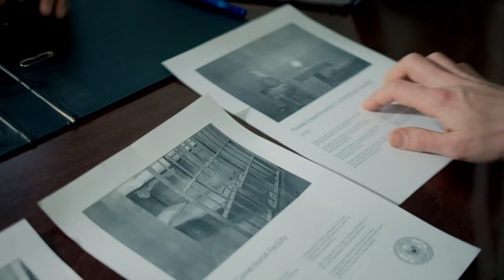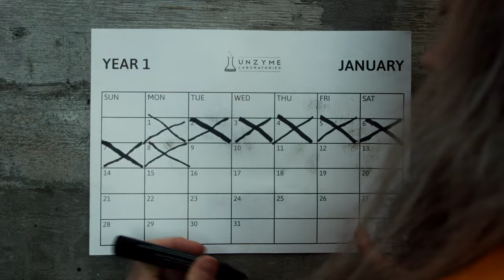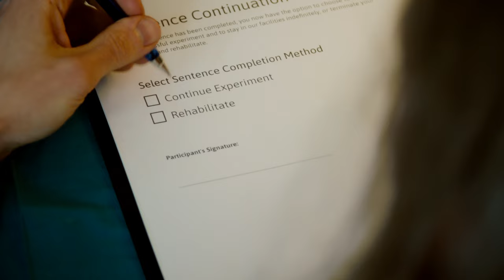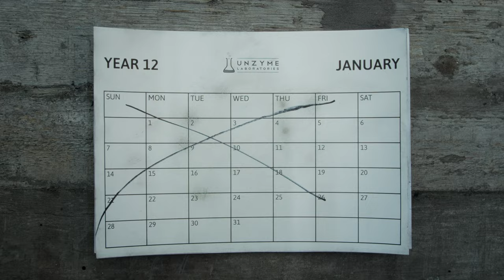Unzyme - Louder than the voice of reason (music video)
A documentary film about the future of the prison system. Would you rather be bored to death or lose yourself in eternal entertainment?

"Louder than the voice of reason" is from Unzyme's fifth album, Interference.

LYRICS

Outer worlds
Outer thoughts
Other minds invite me to
another world
a nether world
where I have never been and

Outer worlds
Outer thoughts
Louder than the voice of reason
another world
an ether world
that you will never see

I try to heal
there is too much noise
the air is poisoned
you are lost in voices

I thought I was in a maze
I would always, always try to stray
Every step of the way
I would carry all the weight
I would always, always try your faith

Outer worlds
Outer thoughts
another world
a nether world

Outer worlds
Outer thoughts
another world
an ether world

The line is here
you won’t come with me
I must continue
you can’t run with me

CREW

Prisoner Rami "ColdAirMedia" Rinne
AI Companion: Lisa Vaara
Judge: Thérèse Nguyen
Guard: Markus Björklöf
Head of Penitentiary Experiments: Iikka Mutanen

Drawing by Elli Jokitulppo

Directed by Iikka Mutanen
Filmed by Aaro Lahtinen and Iikka Mutanen
Edited by Aaro Lahtinen
Lighting by Vili Haapaniemi

Music Production by PihkaSound

Video Production by Unzyme Laboratories and Tuohimedia

OMNIPRESENCE

Courage. Respect. Integrity. Correctional Excellence.